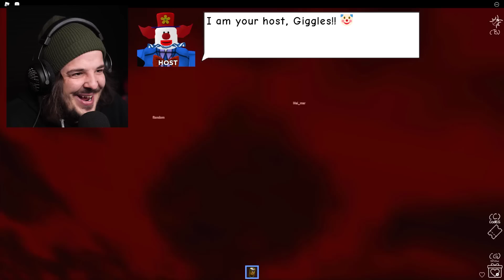bad things happened to us at the circus